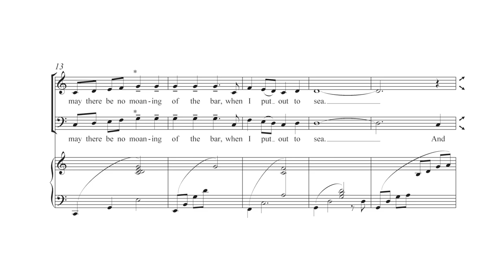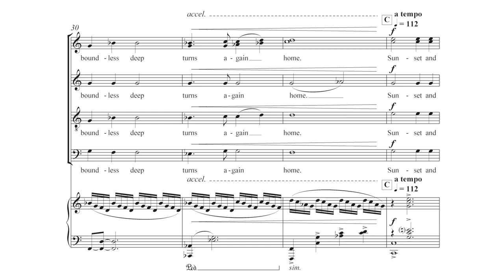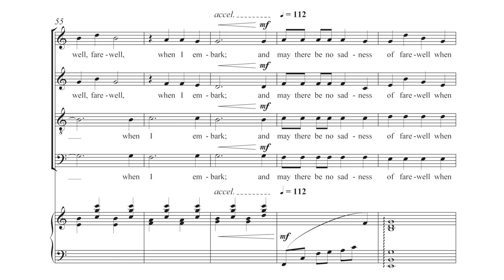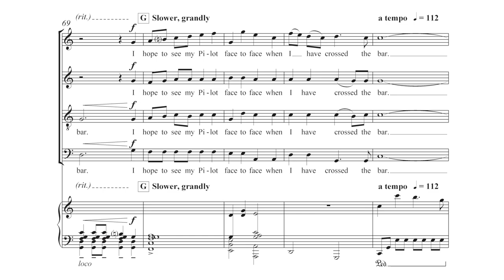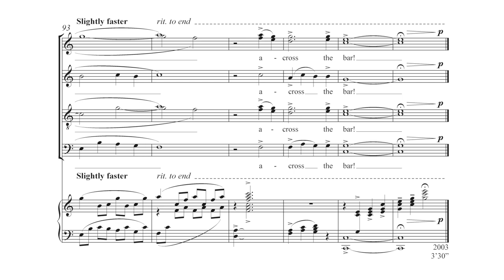Crossing the Bar by Gwyneth Walker - Scrolling Score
Crossing the Bar by Gwyneth Walker - Item Number 6378

SATB Chorus and Chamber Orchestra or Piano

Recording by Recorded by The Singers, under the direction of Matthew Culloton, Minneapolis, MN. Recording Engineer: David Trembley, Soundmaster Productions.